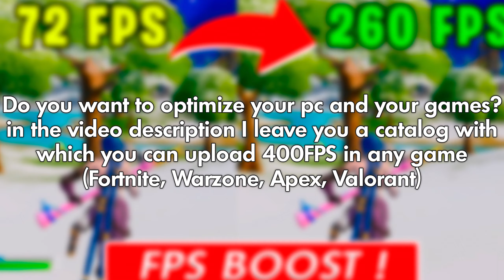Fortnite GTX 1050 Ti 4gb Low Settings 1080p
✅ How to get more FPS?

🤗Use Code STAZ in the Fortnite Item Shop [ad]

●Monitor: Allienware AW2521HF 240Hz
●Mouse: Razer Deathadder V2 Mini
●Keyboard: HyperX Alloy Origins 60
●Mousepad: TheMousepad Company